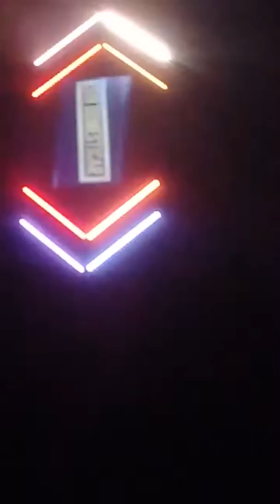every nite is special with you Ru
went to Sin Domesticar, pretty good show, you told me ' te quiero ' and that meant ( and means) so much to me.then we got a pair of burguers and walked peacefully home
Love you so sonny